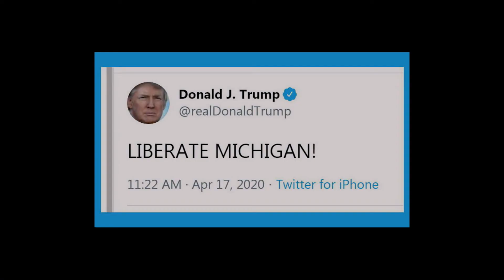Ciné-Débat, Etats-Unis Génération Massacre de Sebastian Bellwinkel, 14/10/2020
Ciné-Rencontre autour de la projection de "Etats-Unis Génération Massacre" de Sebastian Bellwinkel
avec Roselyn Sands, avocate.

Synopsis : Chaque année, les armes à feu provoquent la mort de plus de 30 000 personnes aux États-Unis. Newton, Orlando, Las Vegas… : les tueries de masse se répètent avec une glaçante monotonie. Le 14 février 2018, jour de la Saint-Valentin, au lycée de Parkland, le jeune Nikolas Cruz abat quatorze élèves et trois enseignants en six minutes et vingt secondes. Ce massacre déclenche une mobilisation sans précédent chez les lycéens rescapés. Las des promesses creuses de leurs dirigeants, qui se contentent d’inviter à prier pour les victimes, ces adolescents, qui ont grandi au rythme des fusillades, réclament des lois pour restreindre l’accès aux armes à feu, en particulier les fusils d’assaut, vendus en toute légalité. Sa jeune pasionaria au crâne rasé, Emma González, dénonce avec vigueur l’influence de l’industrie de l’armement sur le monde politique, et en particulier sur le président Trump, qui aurait touché 30 millions de dollars de la National Rifle Association (NRA) pour financer sa campagne.

Un débat organisé par l’Observatoire de la diversité culturelle, en partenariat avec la ville des Lilas, le 14 octobre 2020, au Théâtre du Garde-Chasse.

Présentation & médiation : Patrick Le Mahec
Captation & montage : Xavier Barthélémy (8 1/2 Productions)